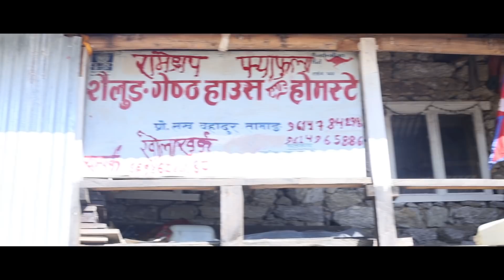SHAILUNG VLOG #14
Shailung Dolakha
Dolakha is decorated with so many natural, geographical, historical and cultural places. One of them is Shailung Hill. You will hardly see such a beautiful site anywhere else in the planet. Shailung as it name it has a hundred of hills one after another. It is really incredible gift of nature to the world. It has it’s own ancient, cultural and historical secrets too. Shailung is the junction of Dolakha, Ramechhap, Sindhupalchok and Kavre districts.
It is pretty much enjoyable to have trekking in this area. This stunning beautiful place is still more attractive during the winter while it’s head is fully covered with the blanket of snow. From the peak of Shailung you can not just see Mount Gauri Shanker, you can also enjoy the view of various beautiful mountain ranges of Sagarmatha, Ganesh Himal and Mahabharat and chure scenarios. You can easily experience the lifestyle of Mountainous folks in this area.